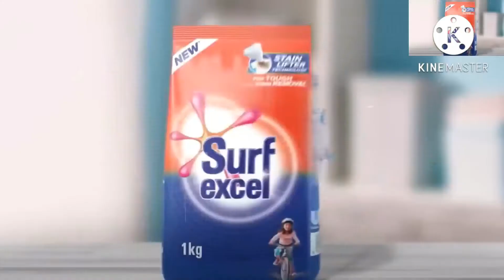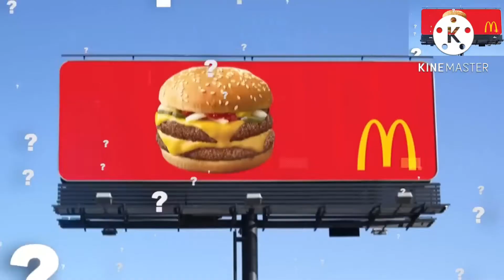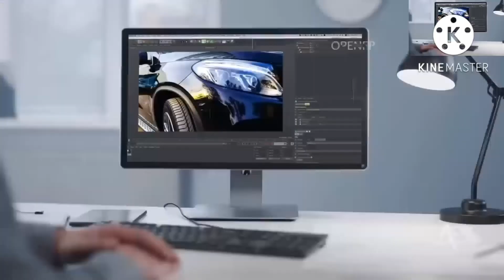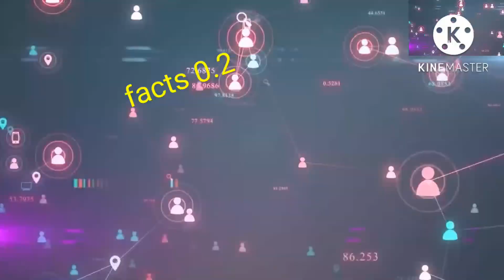TV ADS की सच्चाई | Reality of TV ADS | How TV Ads Are Made | What The Fact | fact 0.2 | 2022 ads